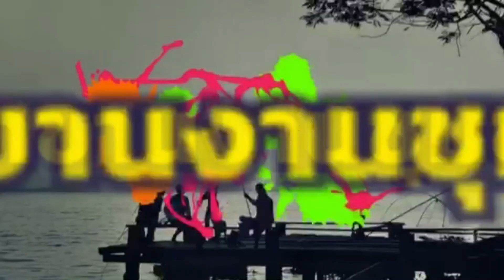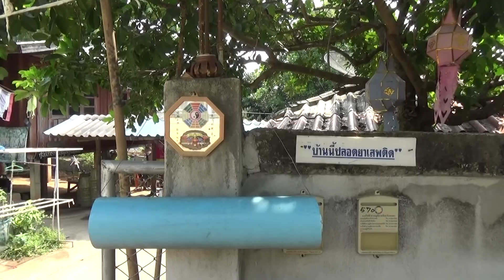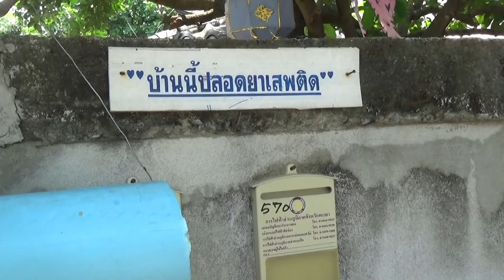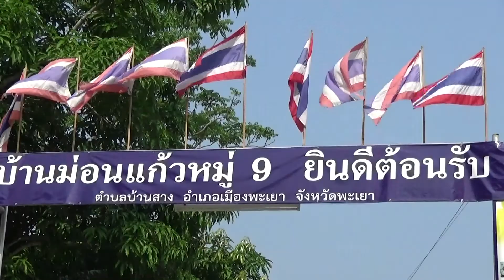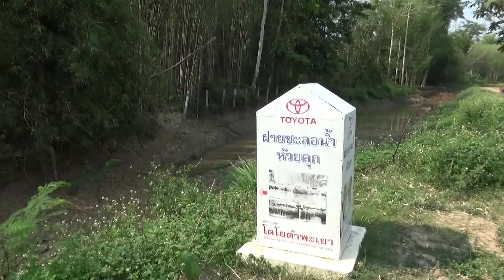เล่าขานงานชุมชน"ม่อนแก้ว ชุมชนน่าอยู่"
.."ม่อนแก้ว" เป็นหมู่บ้านเล็ก ๆ ที่อยู่ติดกับเทือกเขาดอยหลวง ม่อน คำเมืองเหนือ หมายถึง "เขา" หรือ "ภูเขา" ส่วนแก้ว..หมายถึง "ลูกแก้ว" ในอดีตชาวบ้านจะเห็นลูกแก้ว ซึ่งหมายถึงสรรพพรรณพุทธรังษี ล่องลอยท่องเที่ยวไปตามยอดเขา ในวันพระ และวันสำคัญในพระพุทธศาสนา..จึงเป็นที่มาของชื่อหมู่บ้าน " ม่อนแก้ว" นั่นเอง
บ้านม่อนแก้ว เป็นชุมชนน่าอยู่ เล็ก ๆ มีจำนวน 52 ครัีวเรือน ตั้งอยู่ในเขต หมู่ที่ 9 ต.บ้านสาง อ.เมืองพะเยา อยู่ห่างจากตัวจังหวัดพะเยาไปทางวัดอนาลโย ระยะทางประมาณ 10 กิโลเมตรกว่า ๆ ภายใต้การบริหารงานชุมชน โดย ผู้ใหญ่ฯ วีรทัศน์ ไชยวุฒิ ผู้ใหญ่บ้านหนุ่ม-ไฟแรง นักพัฒนาชุมชนต้นแบบ
มนต์เสน่ห์ความน่าอยู่ของชุมชนแห่งนี้ เหลือที่จะพรรณา ไม่ว่า ความร่มรื่น ร่มเย็นของความเขียวขจีของต้นไม้ต่าง ๆ ป่าไม้ไผ่รวกผืนใหญ่ยาวสุดลูกหูลูกตา โอบล้อมด้วยธรรมชาติขุนเขาดอยหลวง มองเห็นยอด "ดอยหนอก" ดำทมึนแทรกอยู่ระหว่างกลางเทือกเขาดอยหลวง และที่ชุมชนแห่งนี้ ขอบอกว่า "เล็กพริกขี้หนู" เพราะว่า..เป็นชุมชนที่ดีเด่นในด้าน การบริหารจัดการขยะของชุมชน..ต้นแบบชุมชนลดโลกร้อนด้วยมือเรา รางวัลชนะเลิศระดับประเทฅศทีเดียว
เป็นหมู่บ้านสวยเมืองสุขต้นแบบของจังหวัดพะเยา ที่จะเข้าแข่งขันกันในระดับภาคเหนือ - ระดับเขต ระดับประเทศ ภายในเดือน พฤษภาคม 2560 อันใกล้ ๆ นี้
อาชีพของพี่น้องชุมชนบ้านม่อนแก้ว หลัก ๆ ก็ ทำนา ทำไร่ เลี้ยงสัตว์ อาชีพเสริมที่เป็นอัตลักษณ์ ก็คือ นำไม้ไผ่รวกมาจักสานเป็น เข่งใส่ผลไม้ และสุ่มไก่ออกจำหน่ายเป็นรายได้
อาชีพการรวมตัวเลี้ยงโคก็โดดเด่น ไม่เหมือนที่ชุมชนอื่น ๆ มีการรวมตัวจับกลุ่มกันเลี้ยงโคพื้นเมือง จำนวน 5-6 ครัวเรือน มีวัวจำนวนทั้งหมด ประมาณ 400 ตัว ในช่วงฤดูนี้ปล่อยเลี้ยงเล็มหญ้าตามท้องทุ่งนา ฤดูปลูกพืชผลการเกษตร ก็จะย้ายไปเลี้ยงบนภูเขาดอยหลวง แต่แปลกที่ว่า..หมู่บ้านนี้เลี้ยงวัวจำนวนมาก แต่..ไม่มีมูลวัวเรี่ยราดตามถนนหนทางเลย เขาบริหารจัดการชุมชนที่นี่กันอย่างไร ?? น่าฉงนที่จะต้องไปพิสูจน์ดูให้รู้...
กลุ่มงานสารสนเทศการพัฅฒนาชุมชน สำนักงานพัฅฒนาชุมชนจังหวัดพะเยา เป็นหน่วยงานที่ยินดีและพร้อมที่จะช่วยเหลือ สนับสนุนชุมชนตัวอย่างแห่งนี้เต็มที่ ในด้านการจัดทำสื่อสารสนเทศ เผยแพร่ให้กว้างไกล ในรูปแบบ "วิดิทัศน์" "สื่อสังคมออนไลน์ เว็บไซต์ ผลิตรายการวิทยุ แนะนำผลงาน ความดีของหมู่บ้านนี้..จึงพร้อมด้วย คุณขวัญจิต ขาวสังข์ พัฒนากรประจำตำบล,น้องบิว..มิ่งกมล จันทร์คำ (มือถ่ายภาพนิ่ง) และ น้องมีนภ์..ดรุณี บุญสม (มือถ่ายวิดิโอ) จึงมุ่งหน้าเข้าสู่ชุมชน เพื่อถ่ยทอดเรื่องราวความน่าอยู่ของชุมชน "ม่อนแก้ว" แห่งนี้ เมื่อวันพุธที่ 26 เมษายน 2560 ที่ผ่านมา..
ขอขอบคุณท่านผู้ใหญ่..วีรทัศน์ ไชยวุฒิ ผู้ใหญ่บ้านม่อนแก้ว,ผู้นำชุมชนทุกๆ ท่าน และพี่น้องชาวบ้านม่อนแก้วที่ต้อนรับอย่างอบอุ่น นำเยี่ยมชมกิจกรรม ร่วมแสดงในการถ่ายทำสารคดีชุมชนต้นแบบและเลี้ยงอาหารเที่ยงอันแสนอร่อยในวันนี้..ขอบคุณมากครับ..